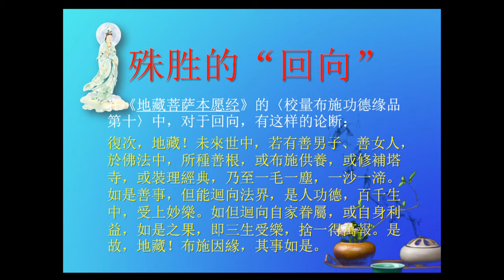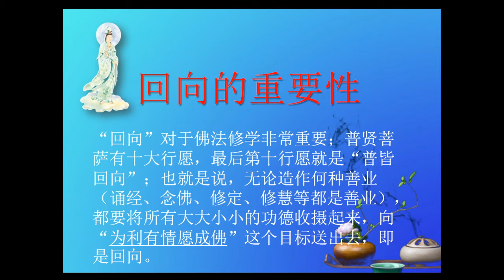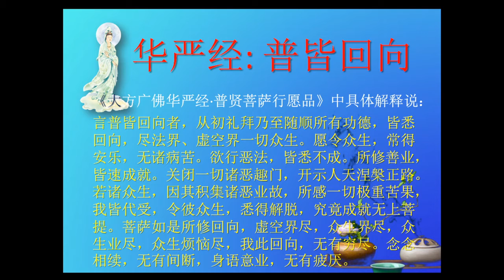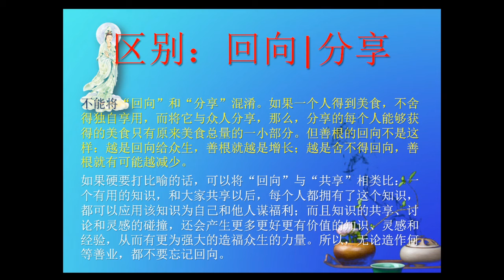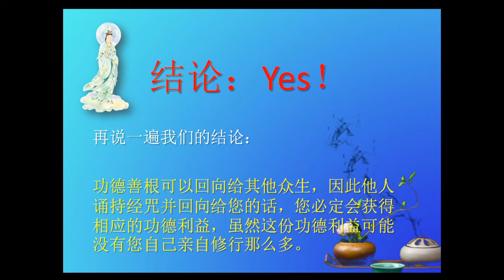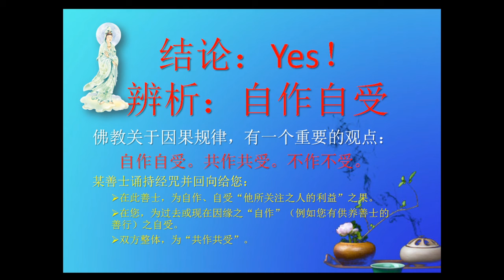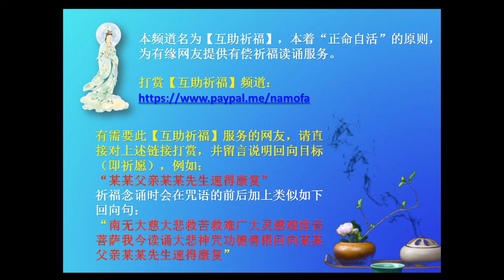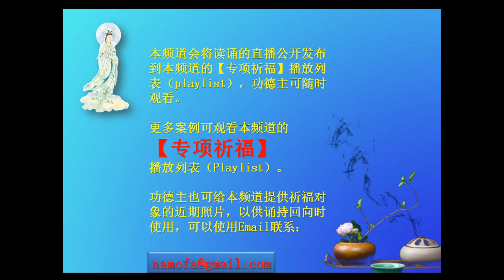真的？别人诵咒你受益？神奇的回向！Really？You get benefit when someone ELSE pray for you？Transfer of merit MAGIC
法理03 - 如果你心有所求，请他人为你读诵经咒祈福，真的有用吗？
本视频根据经典为您解释神奇的“回向”。

We (The Mutual Blessing Channel) provide Buddhist blessing service via mantra chanting etc.
本频道（“互助祈福”）提供经咒读诵祈福服务

Support our Mutual Blessing Channel:
打赏支持【互助祈福】频道：

To request Mutual Blessing service, we humbly ask for your support via the above PayPal link and leave a message stating your wish; the corresponding "transfer of merit" statement will be added before & after chanting of prayers.
有需【互助祈福】服务的施主，请直接对上述PayPal链接打赏，并留言回向目标（即祈愿）；我们会在经咒前后加诵相应的回向句。

The praying process will be recorded and published to "Personal Blessing" playlist of this Channel.